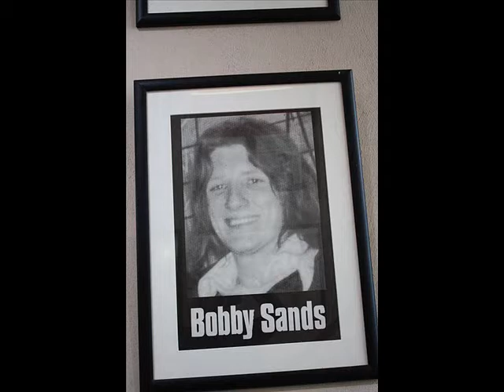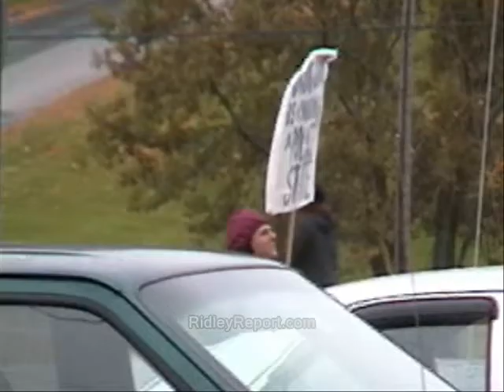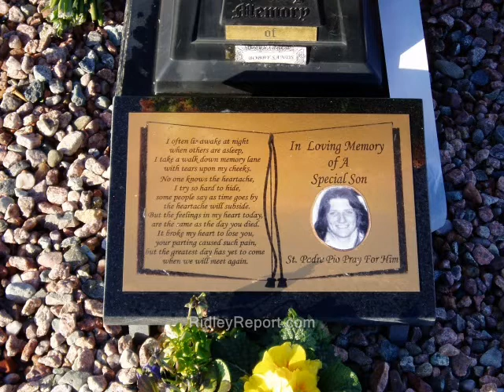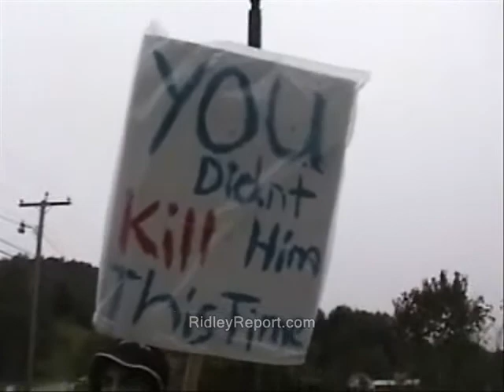Thirst strike better than hunger strike?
Sponsor - Sometimes dissidents use hunger strikes when backed into a corner by government, but could thirst be a more effective technique?

Bobby sands hunger strike ron paul thirst free state project danny riley new hampshire irish northern ireland ira irish republican army ridleyreport belfast dave ridley report gerry adams nh political prisoners, staters liberty jails prisons live free or die inmates protests libertarian gandhi.   hunger strike irish republican army ira northern ireland jails bobby sands  prisons political prisoners live free or die gandhi.